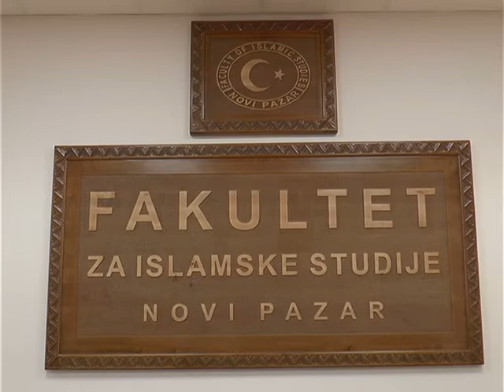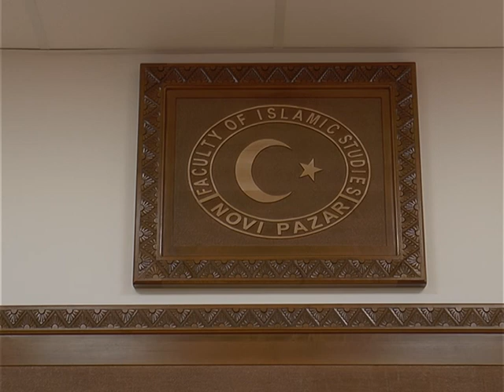Tema dana - Najava za nekoliko važnih događaja na FIS-u